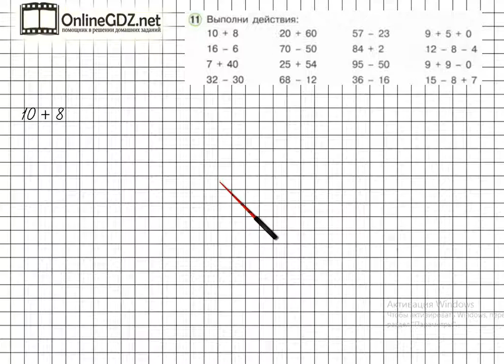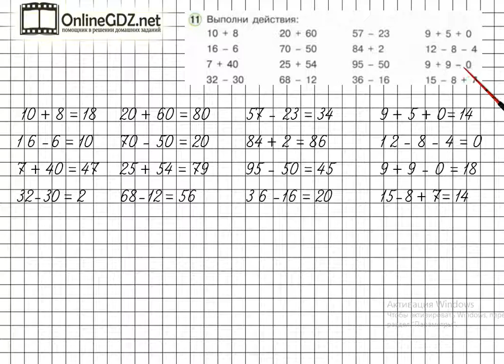Задачи на повторение Задание 11 – ГДЗ по математике 1 класс (Петерсон Л.Г.) Часть 3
В данном номере решаем примеры.